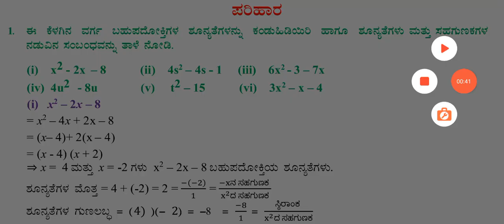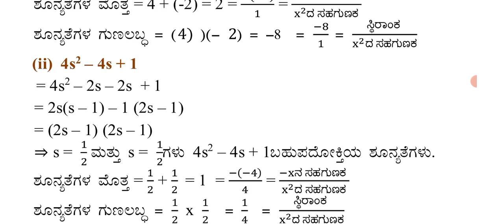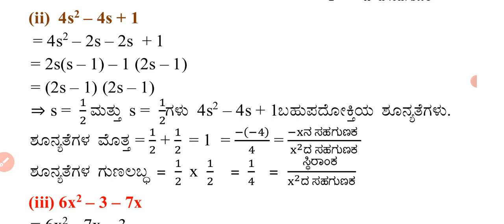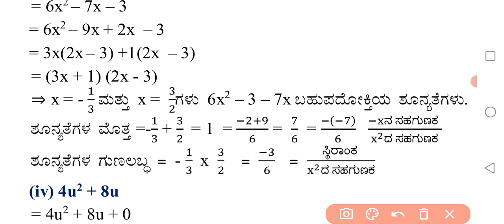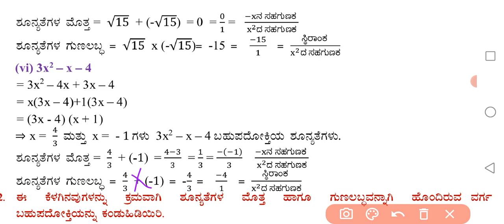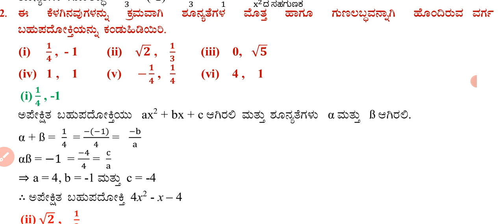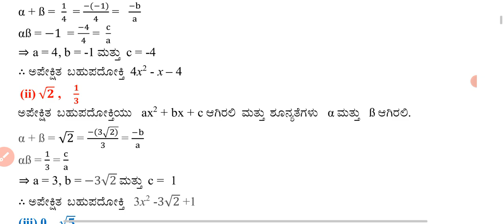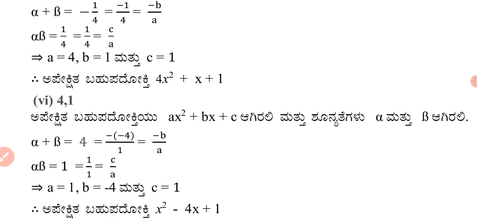SSLC MATHS ಅಧ್ಯಾಯ 9 .ಬಹುಪದೋಕ್ತಿಗಳು ಅಭ್ಯಾಸ 9.2 ರ ಲೆಕ್ಕಗಳು(ವಿವರಣೆಗಳೊಂದಿಗೆ@rakeshmagadum